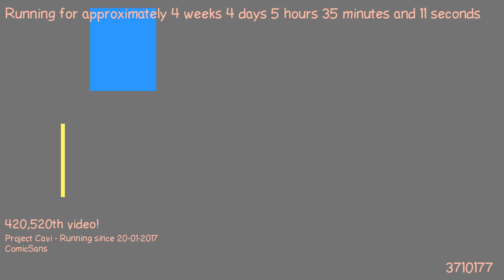1487734768 - Webdriver Cavi - O